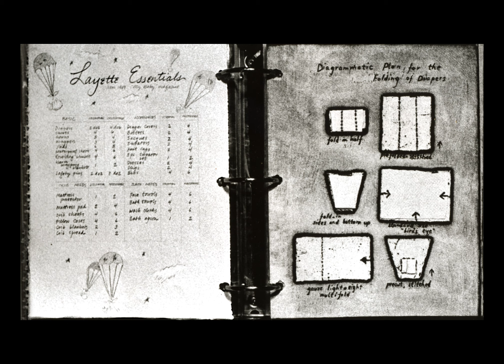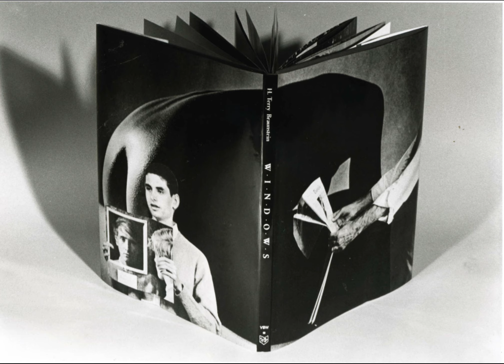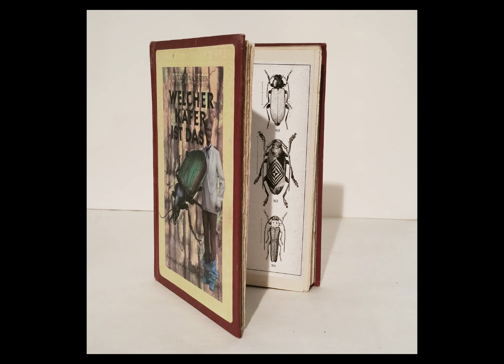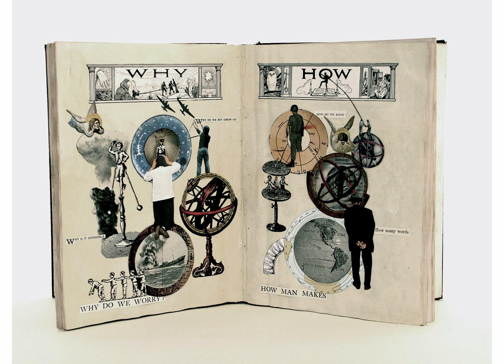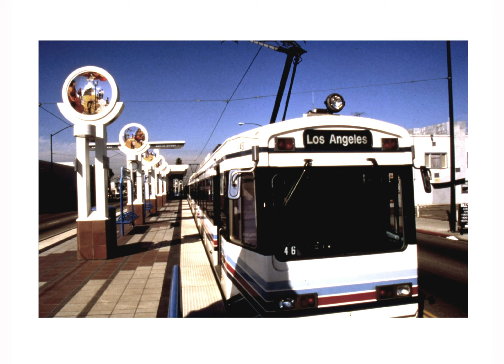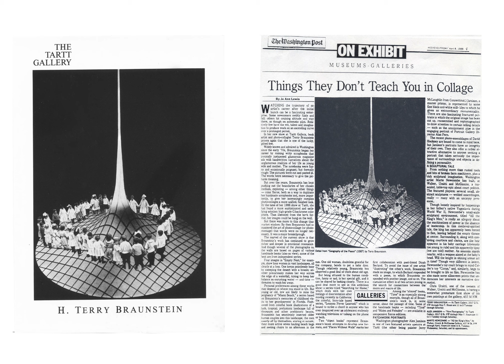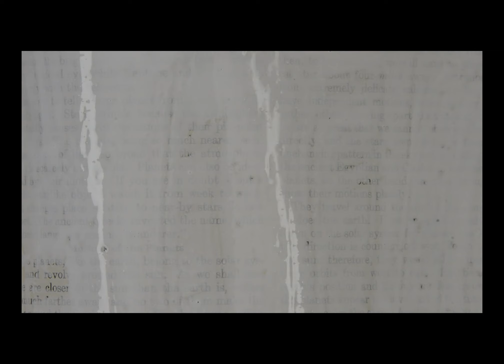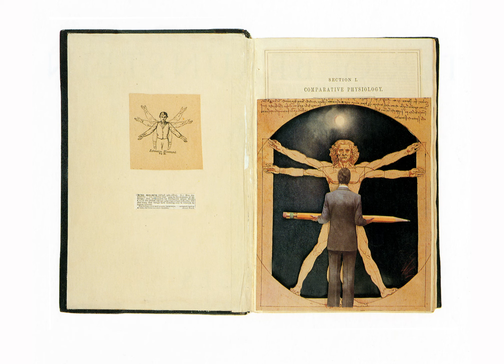Who Is She? Terry Braunstein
There is hardly a moment in any day when we are not bombarded with pictures from websites and other media. Terry Braunstein collages these images into new, often startling, contexts, to create narratives that provoke us to find meaning in our lives. Here, Terry speaks with AU Museum Director & Curator Jack Rasmussen for our Museum@Home series.